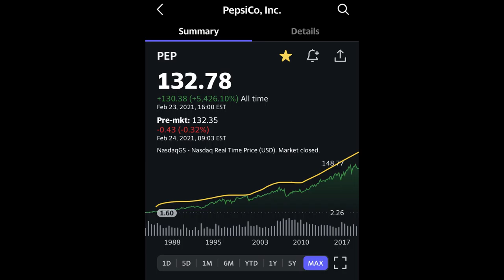Why I like PepsiCo, Inc As a Dividend Investment (PEP)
PepsiCo has been a solid growing company for over 30 year with at least 10% annual returns, here's my short take on why PEP is in my dividend portfolio.